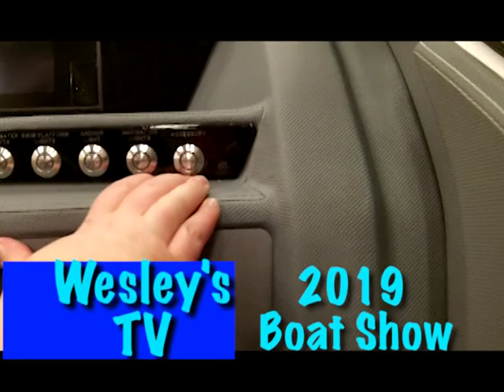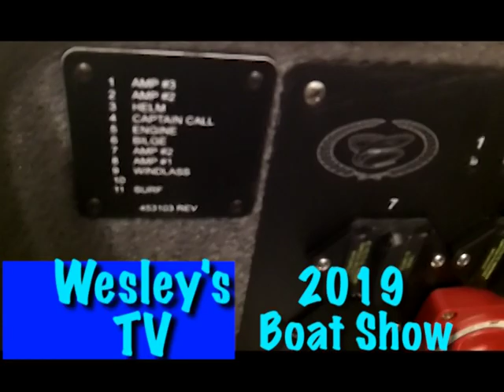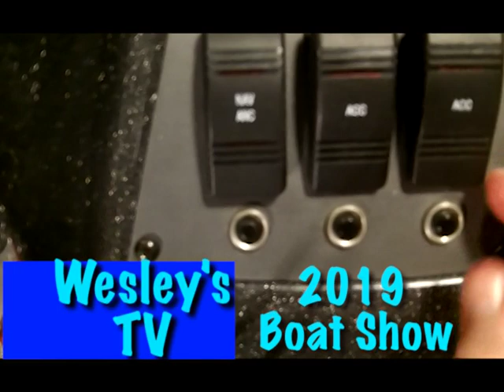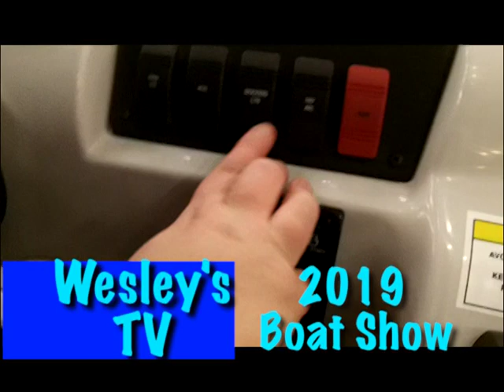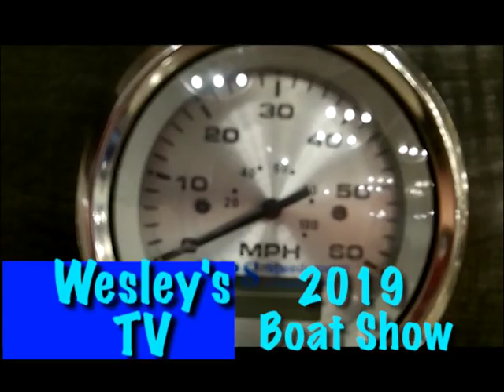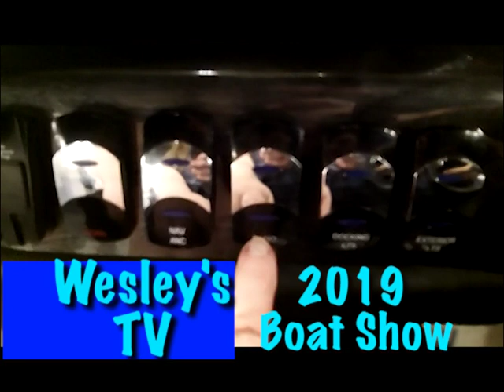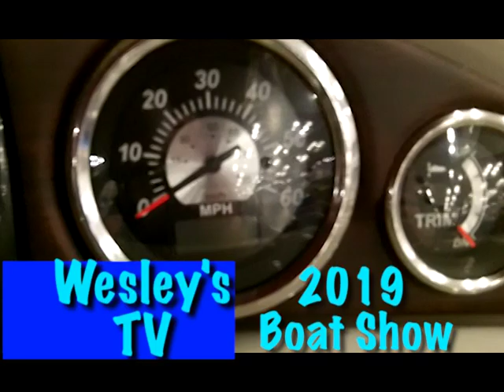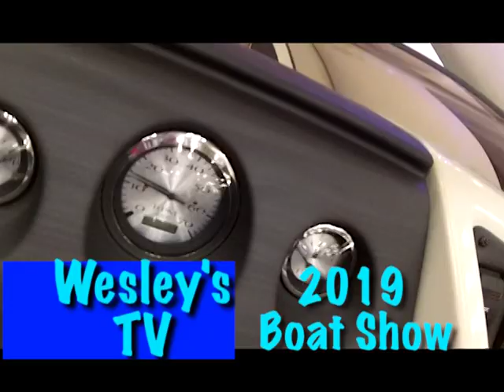Wesley's TV: 2019 Fort Wayne Boat Show